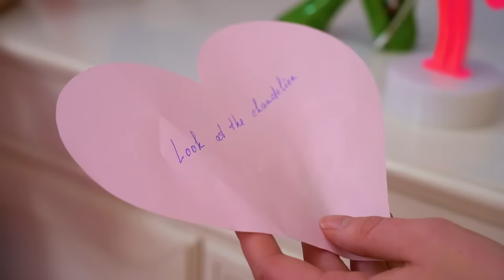Who is The Best Couple? Relationship of Soft vs E-Students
How difficult it is sometimes to build a relationship, and even more so with someone who is completely different from you. After all, couples in which soft and e-students are connected, it would seem, are doomed to failure. But if you suddenly face the task of finding out which of you is the best couple - the relationship can become stronger, despite the fact that they will try to quarrel you!